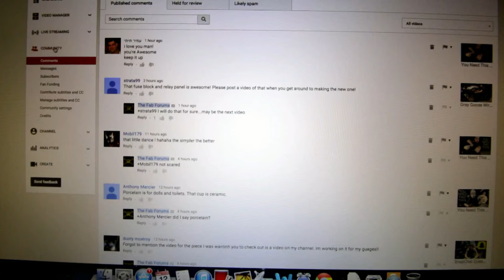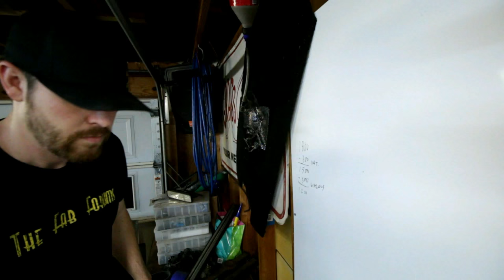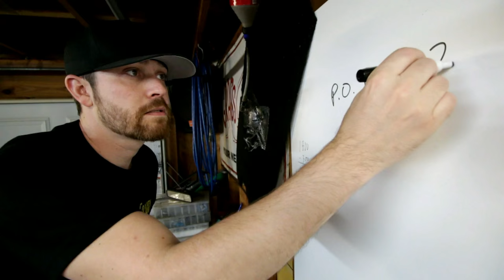Gray Goose Gets A Fuel System | Twin Turbo Mustang Foxbody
The Gray Goose gets a fuel system. All braided stainless, AN fittings and Aeromotive regulator. Send me your decals!